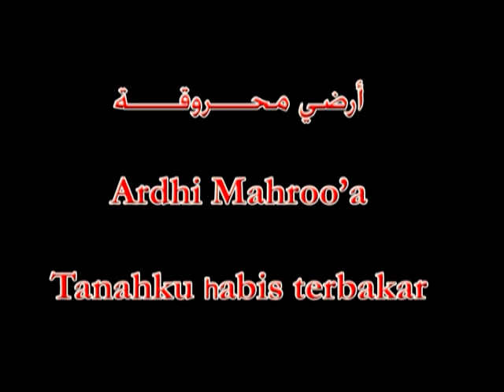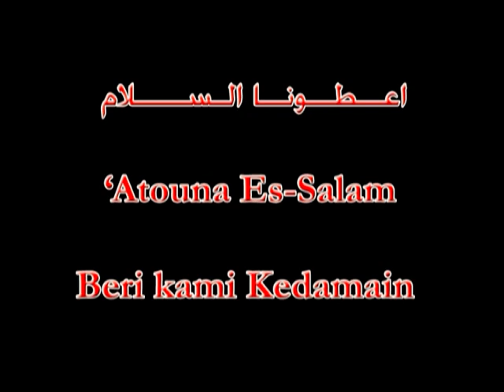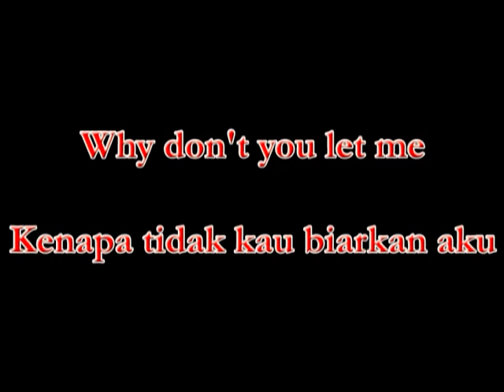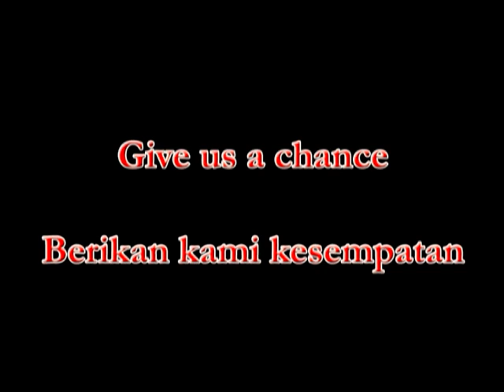Nissa Sabyan: ATOUNA EL TOUFOULE (LIRIK+TERJEMAHNYA)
اعــطـــونــا الـطـــفـــولــــة
 ‘Atouna Et-Tufoole,
 Beri kami masa kecil